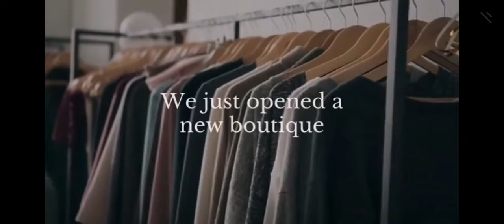Leather Wardrobe Sale is Live Now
Hand Crafted Leather Apparels made of 100% Genuine Cow and Sheep Leather